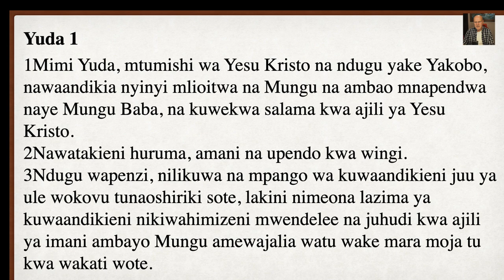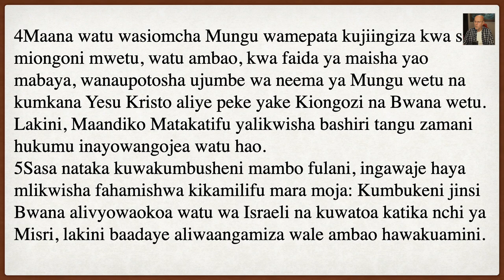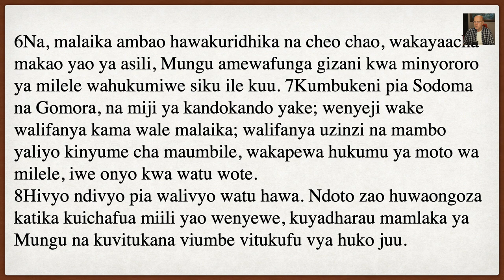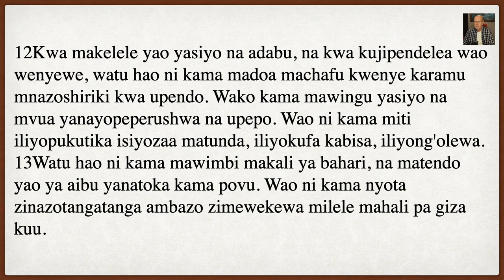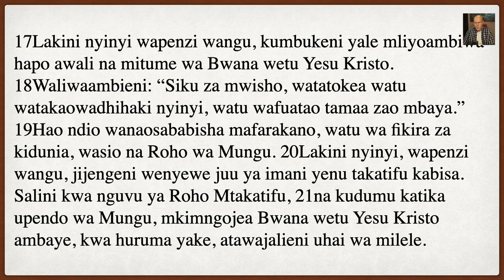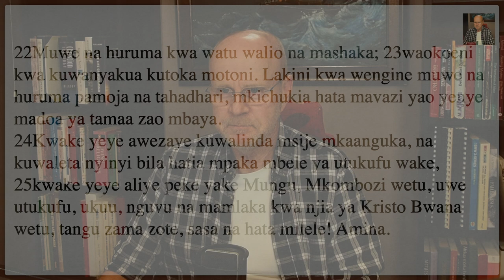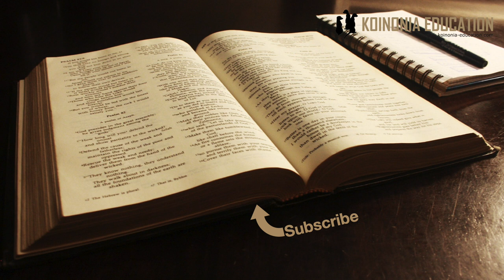Waraka wa Yuda kipindi cha pili HD 1080p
Katika kipindi hiki;
Nitaanza kwa kusoma waraka yote a Yuda.
Tutaangalia muhutasari moja (mpangilio wa waraka)

Yuda 1
1Mimi Yuda, mtumishi wa Yesu Kristo na ndugu yake Yakobo, nawaandikia nyinyi mlioitwa na Mungu na ambao mnapendwa naye Mungu Baba, na kuwekwa salama kwa ajili ya Yesu Kristo.
2Nawatakieni huruma, amani na upendo kwa wingi.
Waalimu wa uongo
3Ndugu wapenzi, nilikuwa na mpango wa kuwaandikieni juu ya ule wokovu tunaoshiriki sote, lakini nimeona lazima ya kuwaandikieni nikiwahimizeni mwendelee na juhudi kwa ajili ya imani ambayo Mungu amewajalia watu wake mara moja tu kwa wakati wote. 4Maana watu wasiomcha Mungu wamepata kujiingiza kwa siri miongoni mwetu, watu ambao, kwa faida ya maisha yao mabaya, wanaupotosha ujumbe wa neema ya Mungu wetu na kumkana Yesu Kristo aliye peke yake Kiongozi na Bwana wetu. Lakini, Maandiko Matakatifu yalikwisha bashiri tangu zamani hukumu inayowangojea watu hao.
5Sasa nataka kuwakumbusheni mambo fulani, ingawaje haya mlikwisha fahamishwa kikamilifu mara moja: Kumbukeni jinsi Bwana alivyowaokoa watu wa Israeli na kuwatoa katika nchi ya Misri, lakini baadaye aliwaangamiza wale ambao hawakuamini. 6Na, malaika ambao hawakuridhika na cheo chao, wakayaacha makao yao ya asili, Mungu amewafunga gizani kwa minyororo ya milele wahukumiwe siku ile kuu. 7Kumbukeni pia Sodoma na Gomora, na miji ya kandokando yake; wenyeji wake walifanya kama wale malaika; walifanya uzinzi na mambo yaliyo kinyume cha maumbile, wakapewa hukumu ya moto wa milele, iwe onyo kwa watu wote.
8Hivyo ndivyo pia walivyo watu hawa. Ndoto zao huwaongoza katika kuichafua miili yao wenyewe, kuyadharau mamlaka ya Mungu na kuvitukana viumbe vitukufu vya huko juu. 9Hata Mikaeli, malaika mkuu, hakufanya hivyo. Katika ule ubishi kati yake na Ibilisi juu ya mwili wa Mose, Mikaeli hakuthubutu kumhukumu Ibilisi kwa matusi, ila alisema: “Bwana mwenyewe na akukaripie.” 10Lakini watu hawa hutukana chochote wasichokielewa; wataangamizwa kwa mambo yaleyale wanayoyajua kwa silika kama wajuavyo wanyama wasio na akili. 11Ole wao! Watu hao wamefuata mwenendo uleule wa Kaini. Kwa ajili ya fedha, wamejiingiza katika mkosi uleule wa Balaamu. Wameasi kama Kora alivyoasi na wameangamizwa kama yeye alivyoangamizwa. 12Kwa makelele yao yasiyo na adabu, na kwa kujipendelea wao wenyewe, watu hao ni kama madoa machafu kwenye karamu mnazoshiriki kwa upendo. Wako kama mawingu yasiyo na mvua yanayopeperushwa na upepo. Wao ni kama miti iliyopukutika isiyozaa matunda, iliyokufa kabisa, iliyong'olewa. 13Watu hao ni kama mawimbi makali ya bahari, na matendo yao ya aibu yanatoka kama povu. Wao ni kama nyota zinazotangatanga ambazo zimewekewa milele mahali pa giza kuu.
14Naye Henoki, ambaye ni babu wa saba tangu Adamu, alibashiri hivi juu ya watu hao: “Sikilizeni! Bwana anakuja pamoja na maelfu ya malaika wake watakatifu 15kuwahukumu watu wote, na kuwaadhibu wote wasiomcha Mungu kwa ajili ya matendo yao yote maovu waliyotenda bila kumjali Mungu, na kwa ajili ya maneno yote mabaya ambayo watu waovu walimkashifu nayo.”
16Watu hawa hunung'unika daima, hulalamika, hufuata tamaa zao mbaya, hujigamba na kuwasifu watu wengine mno kwa faida yao wenyewe.
Maonyo na maagizo
17Lakini nyinyi wapenzi wangu, kumbukeni yale mliyoambiwa hapo awali na mitume wa Bwana wetu Yesu Kristo. 18Waliwaambieni: “Siku za mwisho, watatokea watu watakaowadhihaki nyinyi, watu wafuatao tamaa zao mbaya.” 19Hao ndio wanaosababisha mafarakano, watu wa fikira za kidunia, wasio na Roho wa Mungu. 20Lakini nyinyi, wapenzi wangu, jijengeni wenyewe juu ya imani yenu takatifu kabisa. Salini kwa nguvu ya Roho Mtakatifu, 21na kudumu katika upendo wa Mungu, mkimngojea Bwana wetu Yesu Kristo ambaye, kwa huruma yake, atawajalieni uhai wa milele.
22Muwe na huruma kwa watu walio na mashaka; 23waokoeni kwa kuwanyakua kutoka motoni. Lakini kwa wengine muwe na huruma pamoja na tahadhari, mkichukia hata mavazi yao yenye madoa ya tamaa zao mbaya.
Sala ya sifa
24Kwake yeye awezaye kuwalinda msije mkaanguka, na kuwaleta nyinyi bila hatia mpaka mbele ya utukufu wake, 25kwake yeye aliye peke yake Mungu, Mkombozi wetu, uwe utukufu, ukuu, nguvu na mamlaka kwa njia ya Kristo Bwana wetu, tangu zama zote, sasa na hata milele! Amina.

Muhutasari
Mst 1-2 Salamu
Mst 3-4 sababu ya kuandika
Mst 5-16 Ubaya unaojitokeza kanisani
Mst 17-23 Namna ya kushinda huo uovu
Mst 24-25 Sifa, Baraka na Ahadi